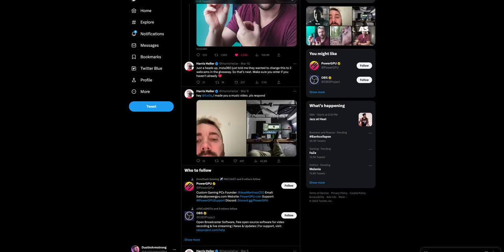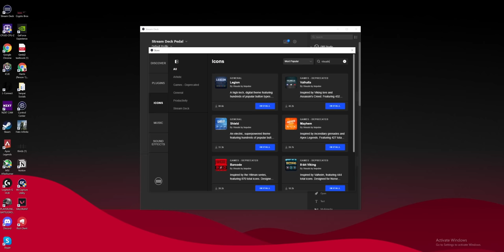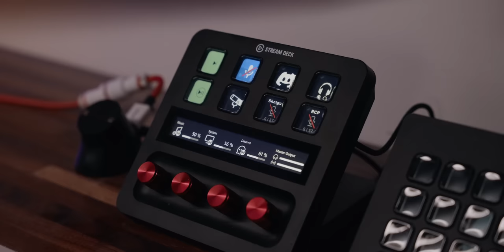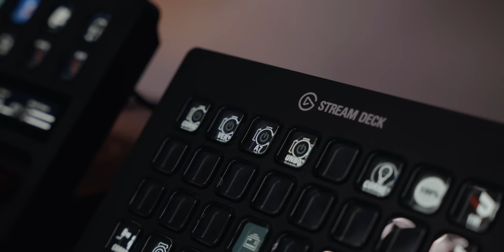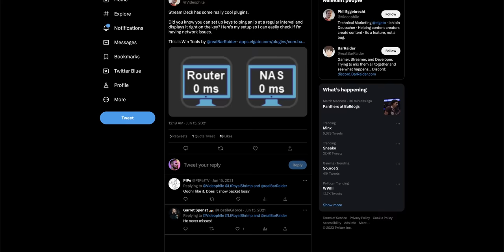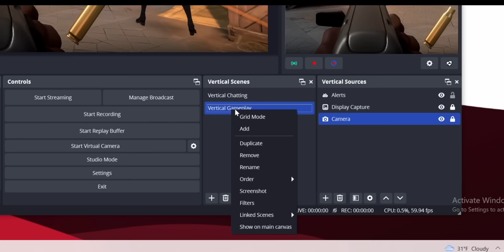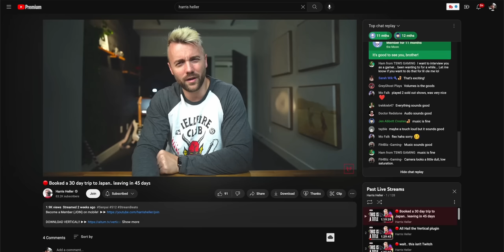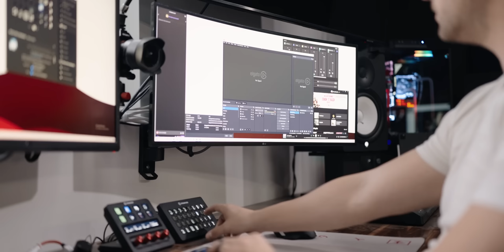Top 6 Stream Deck Plugins You SHOULD Be Using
Pick up some FREE Stream Deck icons by VBI (ad, duh)

Download the Vertical plugin for easy Tiktoks!

Stream Deck Links:
15 Key Stream Deck
32 Key Stream Deck XL
Stream Deck + (w KNOBS)
6 Key Stream Deck Mini
Philips Hue Smart Plug

Chapters:

00:00 - NASA Using Stream Decks??
01:42 - Free Stream Deck Icons! (sponsor)
03:04 - #1 Discord Volume Mixer
04:03 - #2 Turn On/OFF ANYTHING
05:46 - #3 Speed Test/Ping Test
06:31 - #4 Make A TikTok With One Button
08:04 - #5 Hotkey Mania
11:00 - #6 Windows Mover & Resizer

Description tags, yo: Elgato, Stream Deck, Twitch, Gaming, Streaming, YouTube, Kick lol jk,